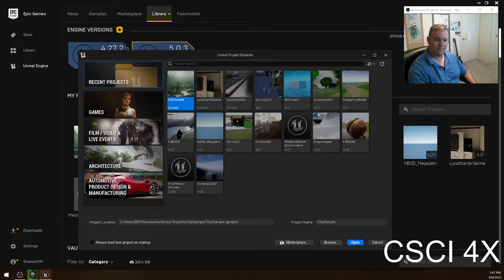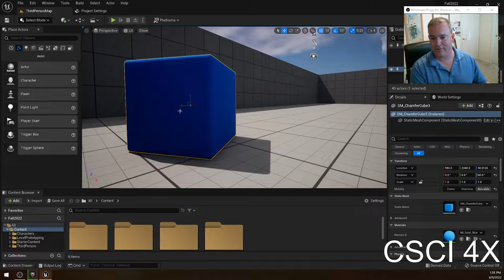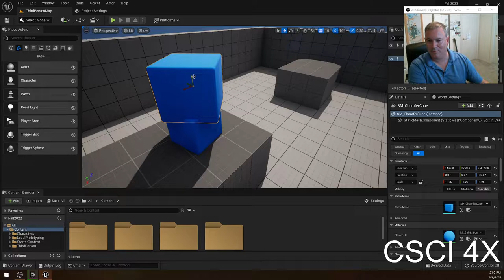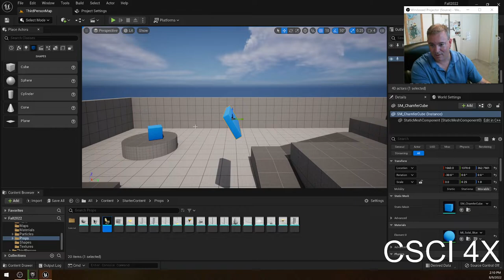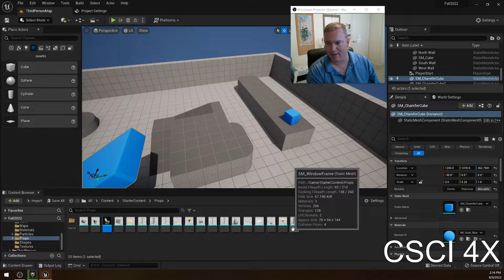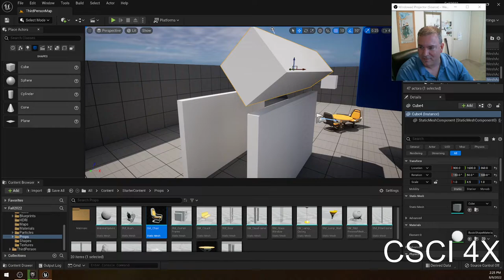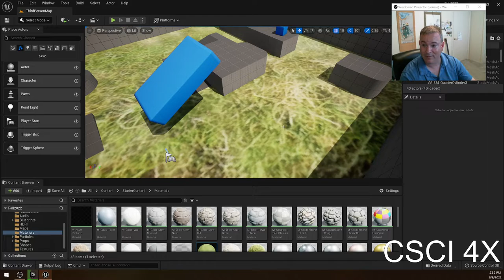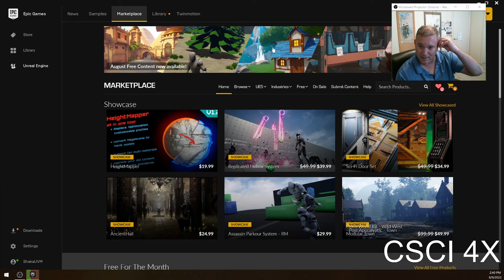Introduction to Unreal Engine 5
This lecture covers all the basics of using Unreal Engine 5. Placing, moving, rotating, scaling objects and setting materials.